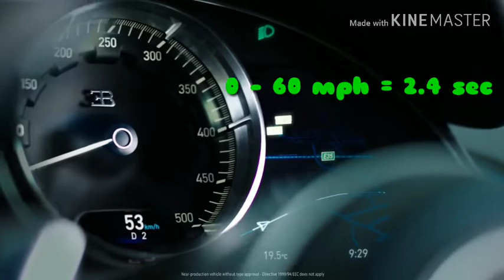Top 10 Fastest Cars In The World (2018-19)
We live in a supersonic era, where it is difficult to cope with the speed of the ever - shining world! Why should we don't have a super fast car which brings us to our place before we dreamed of it. The 10 fastest cars in the world in 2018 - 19 are listed below. Have a glance at the supercars that makes our journey crazy.
10. Aston Martin Valkyrie            - 401 km/h
9.    Tesla roadster                        - 402 km/h
8.   koenigsegg regera                 - 410 km/h
7.   SSC ultimate aero                  - 414 km/h
6.   Bugatti veyron super sport   - 431 km/h
5.  Hennessey Venom gt             - 435 km/h
4.  Bugatti chiron                          - 436 km/h
3.  Hennessey Venom F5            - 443 km/h
2.  Koenigsegg Agera RS             - 448 km/h
1. Bugatti Chiron Super Sport     - 489 km/h